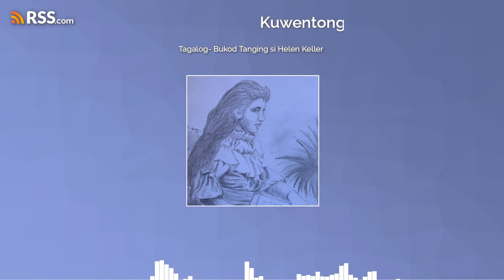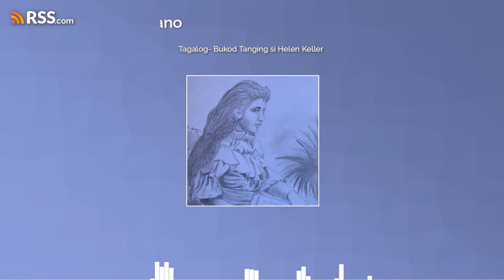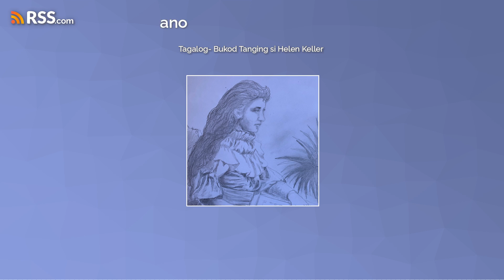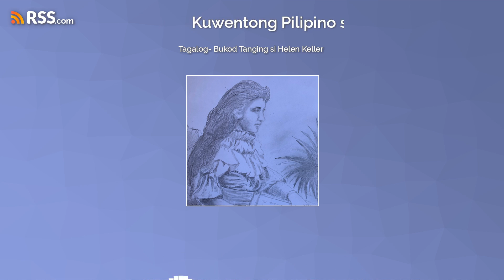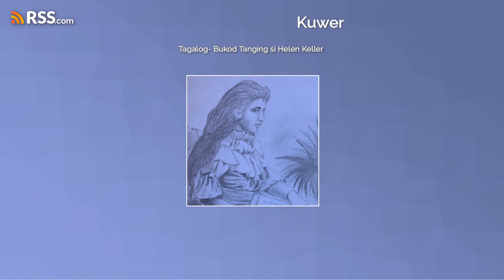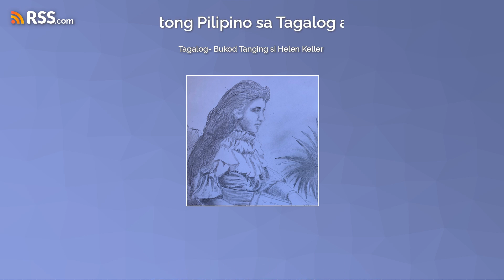Tagalog- Bukod Tanging si Helen Keller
Inspirational narrative about Helen Keller in Tagalog language.
EXCERPT:
Naipanganak si Helen Adams Keller noong DALAWAMPU’T PITO NG HUNYO, MIL OTSO SIYENTOS WALUMPO o Hunyo beynte siyete (27), 1880 sa Estados Unidos sa Amerika. Opisyal na sundalo sa konpederasyon ang kanyang ama na si Kapitan Arthur Keller.
Si Kate Adams Keller naman ang kanyang ina. Nasa alta sosyedad at mararangal ang pamilyang pinanggalingan ni Helen. Abogado at editor ng peryodiko ang kanyang ama at nanirahan silang mag-anak noon sa bayan ng Toscumbia sa norteng bahagi ng estado ng Alabama.
Noong labing-siyam na buwan pa lamang siyang musmos, nagkasakit si Helen ng napakataas na lagnat at ito ang naging dahilan na nawalan ng ilaw ang kanyang mga mata at nawalan siya ng paningin. Naisama ring nawala ang kanyang pandinig. Noong pitong taong gulang na siya, dinala si Helen ng kanyang mga magulang sa isang imbentor at doktor na si Doktor Alexander Graham Bell.
Maliban sa laganap na katanyagan ni Dr. Bell na imbentor ng telepono, isa rin siyang magaling na tagapagturo ng elokusyon o pagsasanay na magsalita ng maganda’t maliwanag, buong pagbigkas at mahusay na paggamit ng boses sa artikulasyon, pananalumpati, oratoryo at pagsasalita ng nararapat sa entablado.
Kasama ni Dr. Alexander Graham Bell ang kanyang imbentor din na ama na si Alexander Melville Bell na gumawa ng sistema ng pagsusulat at pag-iintindi sa mga pangusap at pananalita. Ang imbensiyon na sistemang ito ng mag-amang Bell, ay gamit ng mga taong hindi makarinig o bingi.
Ang sistema ay binubuo ng mga simbolo na magpapa-intindi sa hindi nakakarinig kung papaano iti maisasalin sa kaukulang tunog na mapapalabas sa pamamagitan ng partikular na paggalaw ng dila at lalamunan sa tulong ng ngala-ngala. Isang mediko na may pakikiramay si Dr. Alexander Bell sa mga hindi nakakarinig dahil ang kanyang ina mismo ay isang bingi. Noong makipag-usap noon ang bata pang Alexander sa kanyang ina, kailangan niya noong ilapit nang husto ang kanyang mga labi sa noo ng kanyang ina. Sa paglapit niya ng kanyang bibig sa noo ng nanay niya, mararamdaman ng kanyang ina ang tremolo ng napapalabas na tunog ng boses at dito niya iniintindi kung ano ang sinasabi.
Noong pumunta ang mag-anak na Keller kay Dr. Bell, pinayuhan sila nito na nararapat na kuhanan nila ng taga-turo at taga-alaga ang batang si Helen. Iminung-kahi ni Dr. Bell sa mag-anak na pumunta sila sa Boston na kinaroroonan ng paaralan ng mga hindi makakita at bulag – sa Perkins School for the Blind. Doon, inirekomenda naman sa kanila ng direktor ng paaralan ng Perkins, na subukan nila si Anne Sullivan, isang nag-aral din duon at katatapos lamang niya. Dalawampung taong gulang noon si Anne at siya’y nag-aral doon dahil meron din siyang diperensiya sa mata subalit meron siyang hindi-pangkaraniwang abilidad.
Ika a-tres ng Marso (Marso 3, 1887) o MIL OTSO SIYENTOS OTSENTAY SIETE) noong dumating ni Johanna (Anne) Mansfield Sullivan sa tahanan ng mga Keller upang alagaan at turuan niya si Helen. Namuhunan ng pasensiya, malawak na pang-unawa at pagmamahal si Anne sa kanyang pag-alaga kay Helen. Dahil dito nakayanan niyang sagipin ang batang Helen sa masaklap na kahirapan ng pagiging bulag at bingi.

CONTINUE ON (LISTEN TO PODCAST)